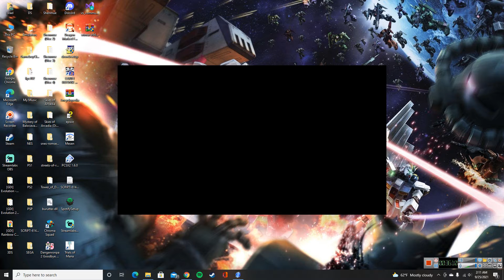URG: Evolution: The World of Sacred Device #5-Monograptus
Yeah, this boss can be a pain if you didn't have Flat Shot or Flat Tone from Linear or Pepper. Oh and Magna Rave doesn't hurt either.